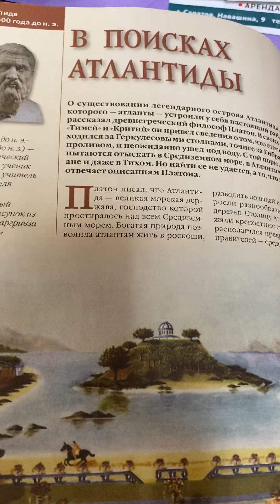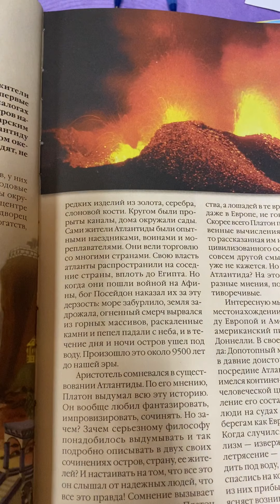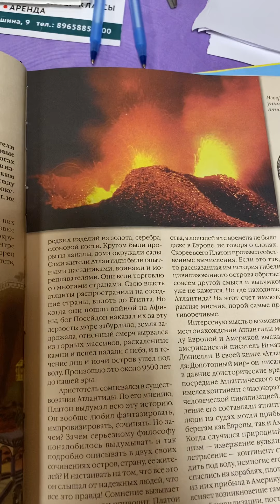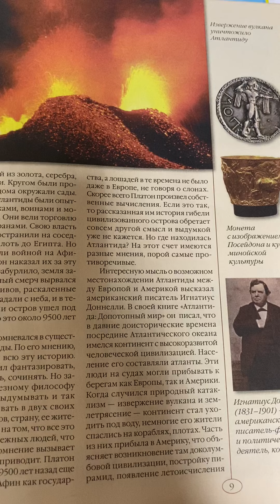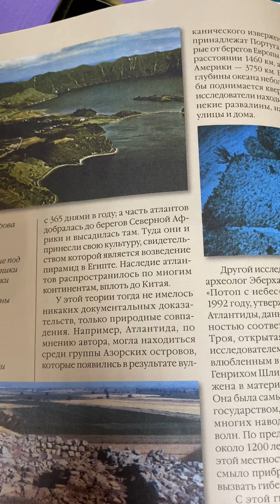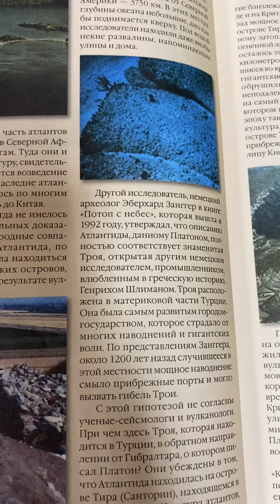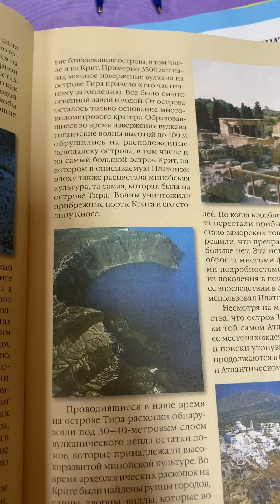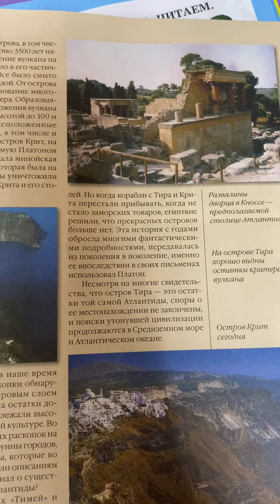Где Атлантида : в поисках Атлантиды/аудиочтение об интересных фактах